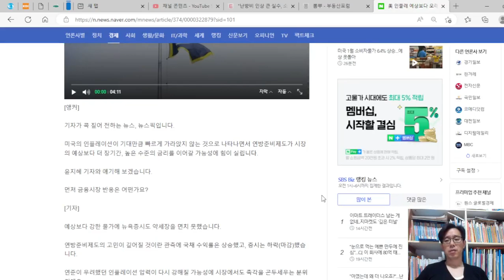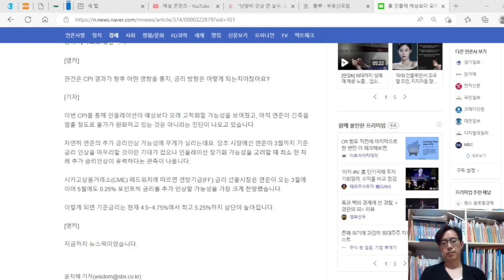미, 인플레 예상보다 오래 간다, 한국 부동산 침체도 예상보다 오래 간다.